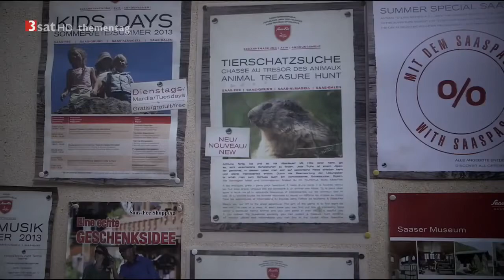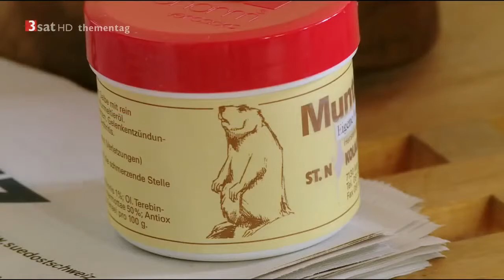Netz Natur: Murmeltiere-Zwerge mit Pfiff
Ihr niedliches Aussehen täuscht leicht darüber hinweg, dass Murmeltiere Überlebenskünstler sind. Mit lauten Pfiffen wehren sie sich vor Feinden und den .

Wer im Sommer in den Bergen wandert, kennt die drolligen Nager und ihre Pfiffe: Alpenmurmeltiere sind ein Wahrzeichen der alpinen Fauna. Trotzdem ist .

Mariella Murmeltier kann nicht pfeifen. Doch das Pfeifen ist für die Murmeltiere lebenswichtig.Keks hat eine Idee – ein „Wunderpfeifkraut“ muss helfen.

Eisige Temperaturen, Schnee, heftige Winde, Trockenheit und eine kurze Vegetationsperiode - harte Lebensbedingungen in den Hochgebirgsregionen.

Schneeeulen und Lemminge bilden seit Jahrtausenden eine Schicksalsgemeinschaft. Etwa alle vier Jahre vermehren sich die Lemminge massenhaft.